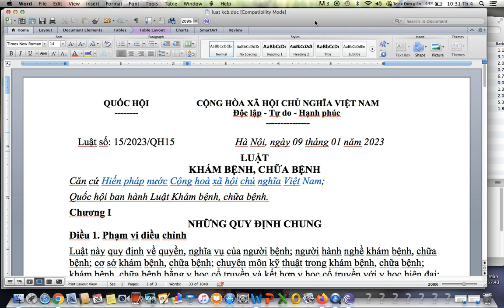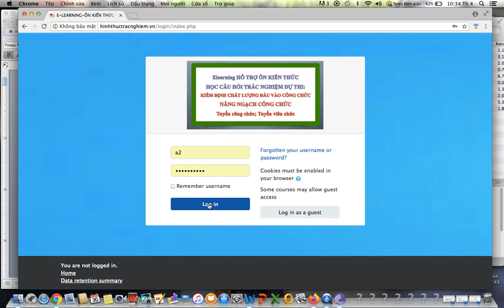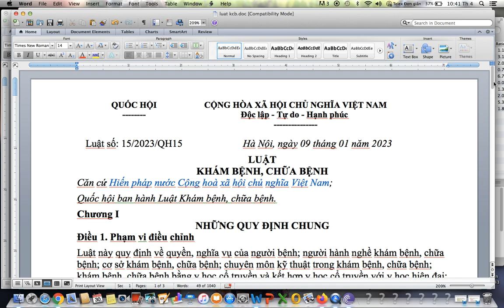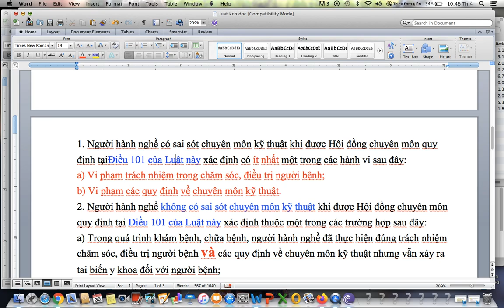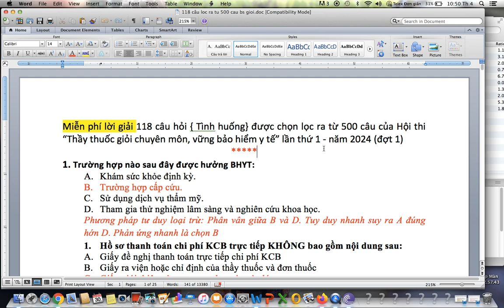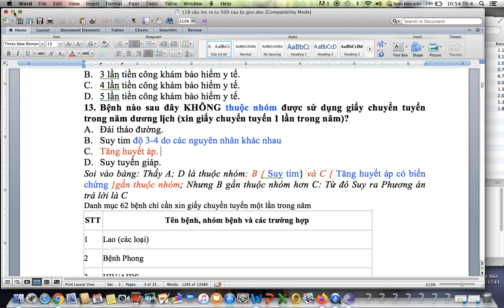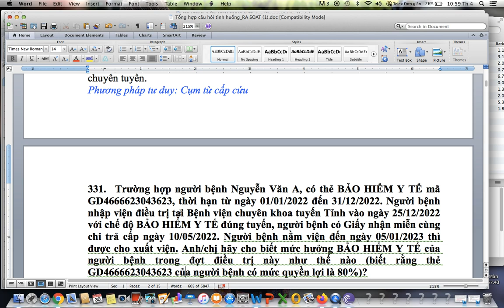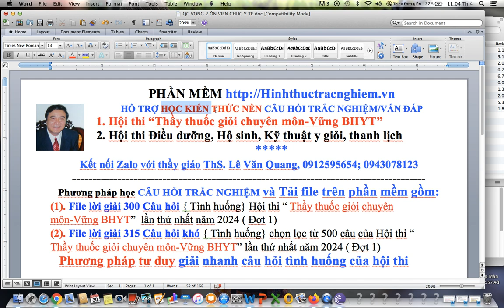Giải nhanh câu hỏi tình huống của-Hội thi “ Thầy thuốc giỏi chuyên môn-Vững BHYT”